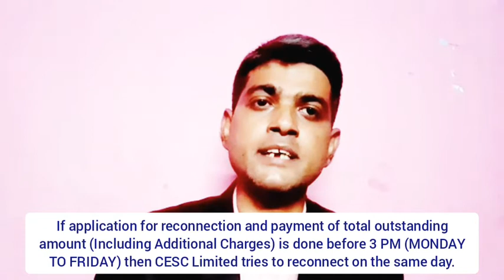CESC Reconnection Timeline